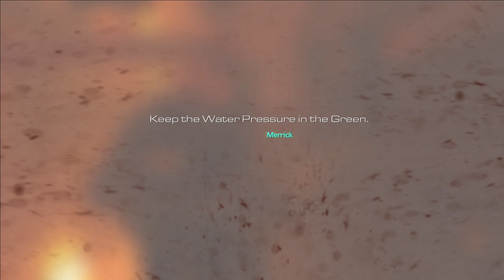CALL OF DUTY MODERN WARFARE II PART 4 || FROOTO GAMING #100